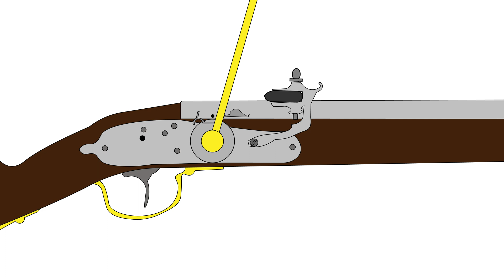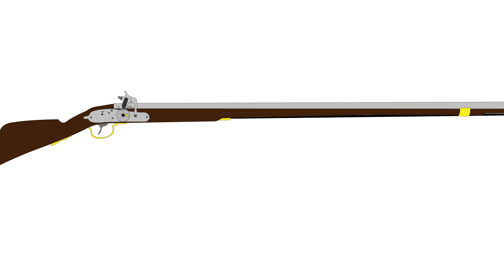How wheellock firearm works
Learn about what is a wheellock musket system and how flintlock work/fire by watching a simple animated video. Sequence of loading and firing a flintlock, as well as the advantage wheellock firearm